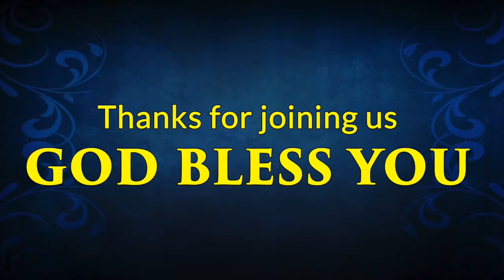Sunday Morning Worship Service, November 22, 2020